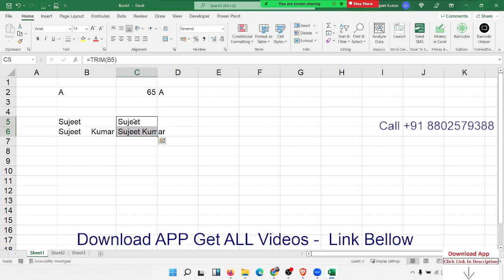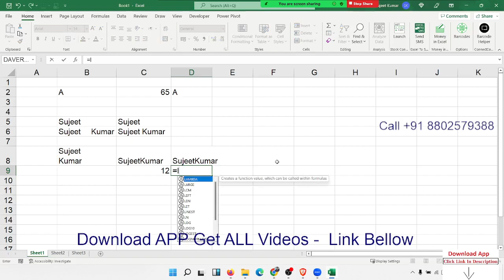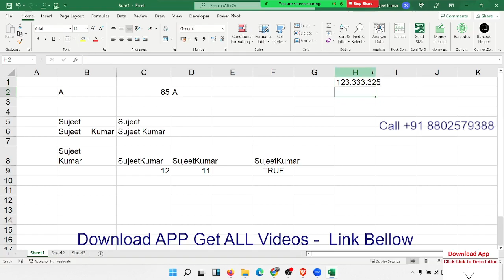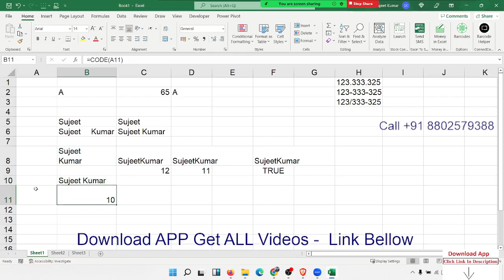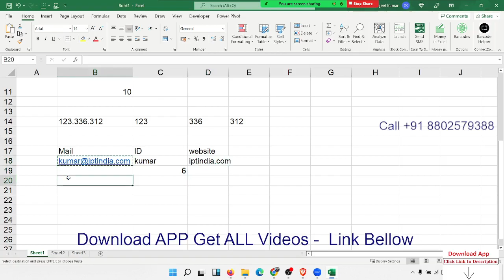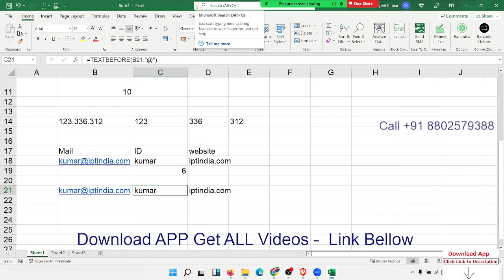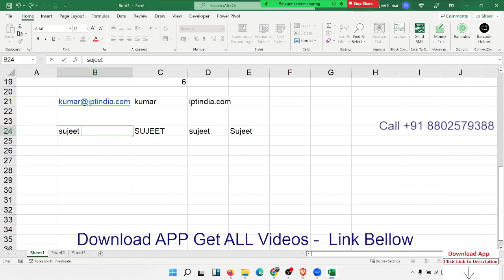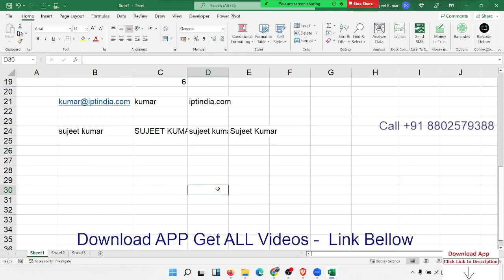Excel Formulas Classes